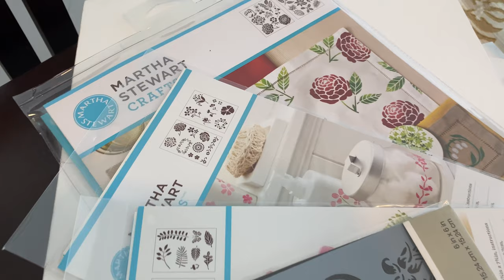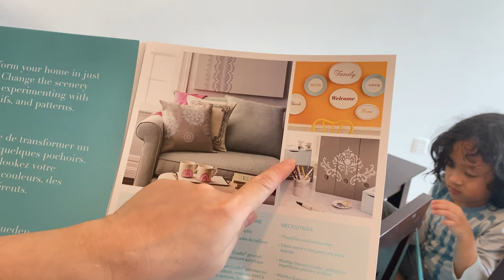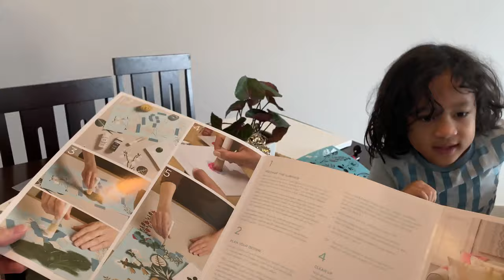Simple Stencil Painting | Canvas Painting for Beginners | Home Wall Decorating | Episode 1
Our home walls are empty.. I was shopping for some wall frames but, when I see tgeir prices, I am backing out.. Hehe.. So I decided to just paint on our own even if I don't paint and I don't create through my own ideas.. I just copy other artworks and their ideas.. So, to fill our walls, I started painting on blank canvas with stencils..

Musician: LiQWYD

Did you enjoy our videos? Please don't leave without hitting the like and subscribe button.. May we request you to click on the notification bell for you to be informed whenever we upload our newest video..

Thank you and please continue to support our family!